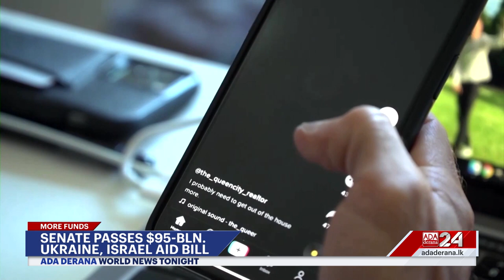Ada Derana World News Tonight | 24th April 2024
➡️Indian elections focus on job creation
➡️U.S Senate passes Aid Bill
➡️Mass protests in Argentina